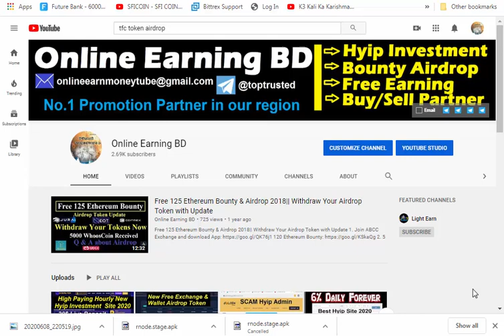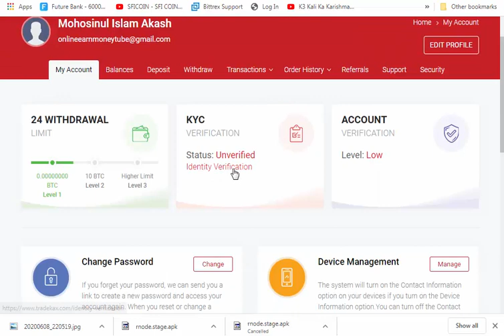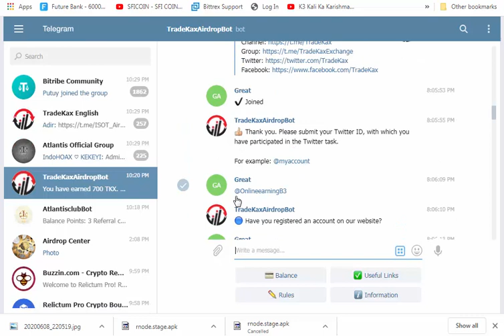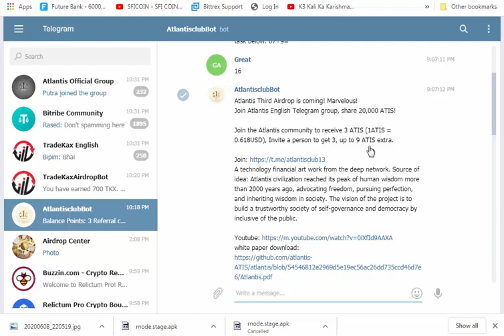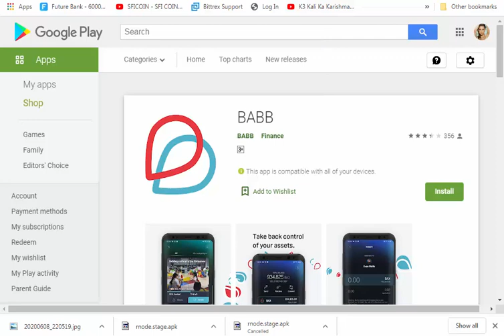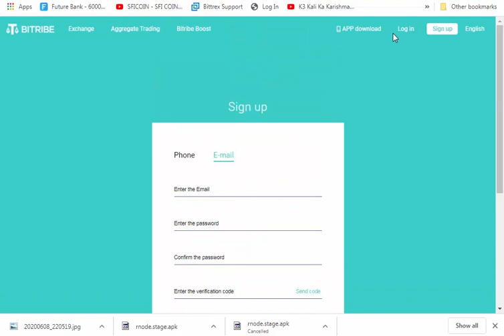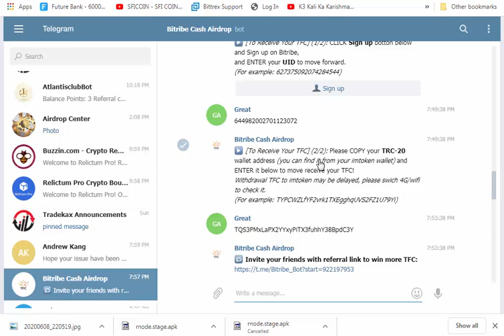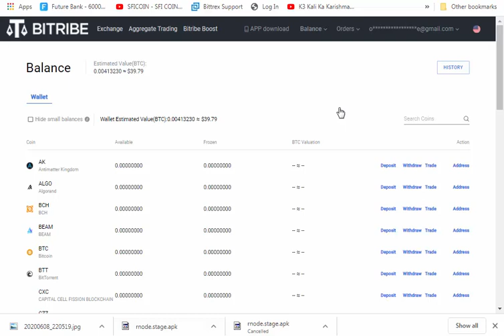Tradekax & Bitribe Exchange Update with new 2nd Round Airdrop Token. Atlas Dapps Bounty 2020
1. Tradekax Round 2
2. Atlas Bounty
3. BABB Wallet
4. Bitrbie Exchange 2nd Round

Update:
1. Tradekax Exchange 1st Round Airdrop Has been Distributed Already.
2. Bitribe Email SMS Maintanance over. Withdrawal Maintanance is Running and withdrawal are in Manual mood. KYC is Mandatory for SWAP TFC to TF. 2nd Round has been started.

All The Airdrops are authentic.